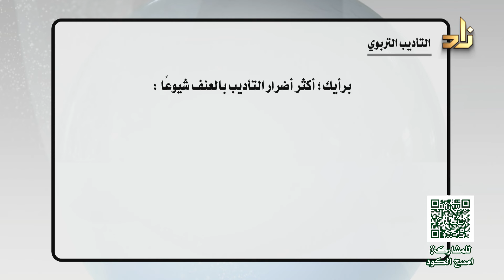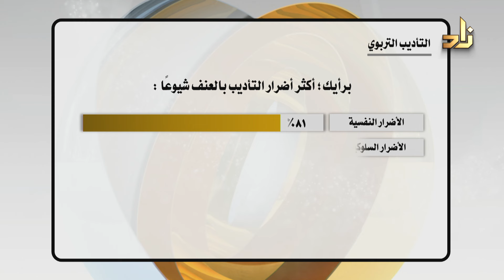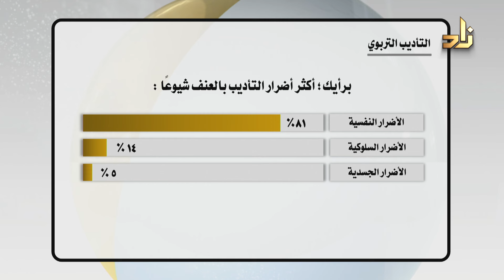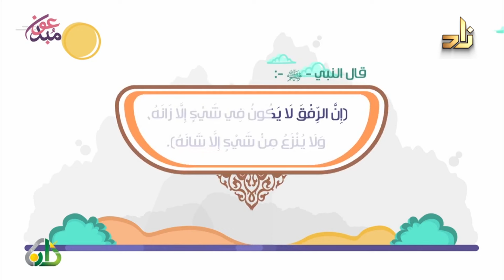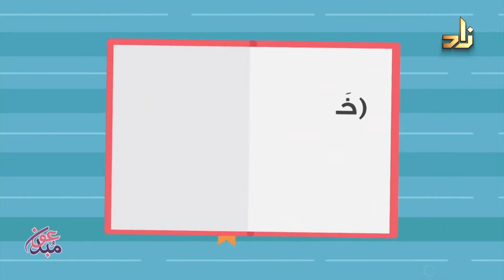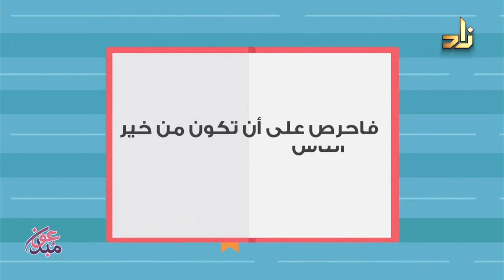التأديب التربوي (٢) || ضيف الحلقة أ.مشبب بن فهد العاصمي || تقديم أ.أنور بن محمد عسيري || أسس التربية